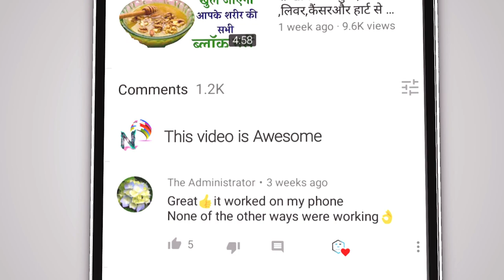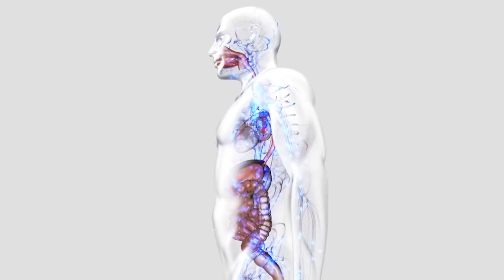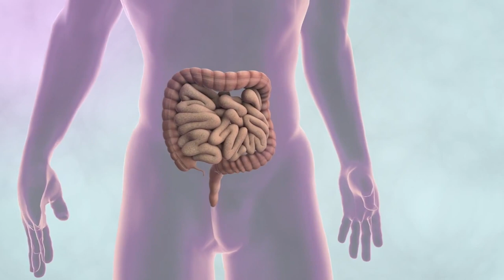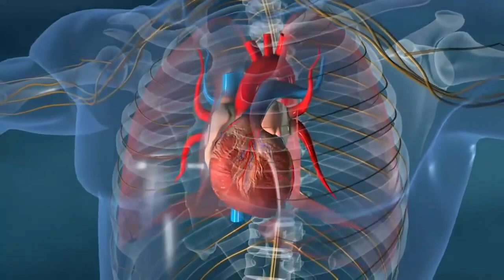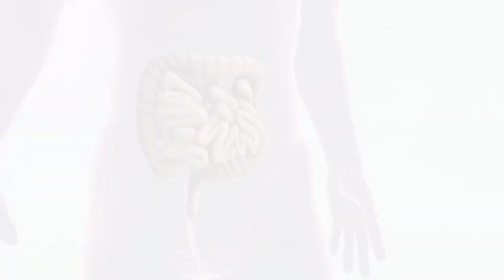10 रूपये की ये पत्तियाँ आपको मौत से बचा सकती है || Crazy India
मौत आंतों में शुरू होती है! यदि आपके पास यह पौधा है तो क्यों मरें! || Crazy India
A recipe for sage tea that has a healing effect on viral, bacterial and fungal infections. Sage is known as a holy plant, it is extremely medicinal. Treats and helps with throat infection, purulent inflammation of the tonsils, inflammation of the bladder. Heals the intestines and kidneys. It has a healing effect on dry and productive cough and scarlet fever. It helps with diseases of the spinal cord, Parkinson's disease, Alzheimer's disease. Sage removes flatulence, gastritis and Helicobacter pylori. It improves the blood count, has a beneficial effect on rheumatism, purifies the liver and blood, controls the blood sugar level.

sage tea preparation,sage tea what is it good for,tea for urinary infections,tea for throat infections,tea against cough,tea for bacterial infections,sage tea,sage,how to make sage tea